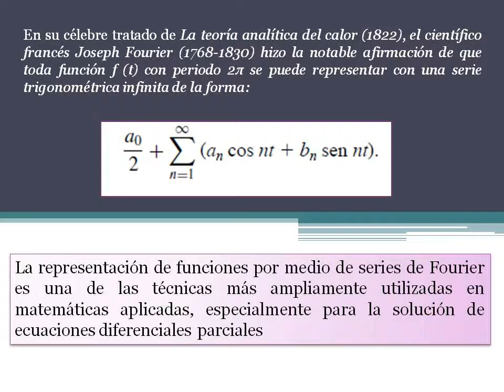serie de fourie